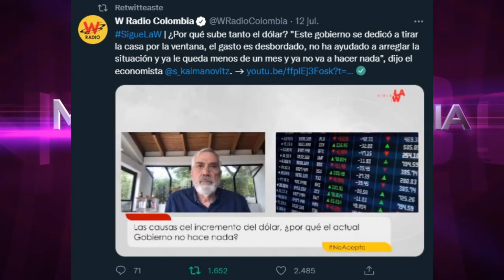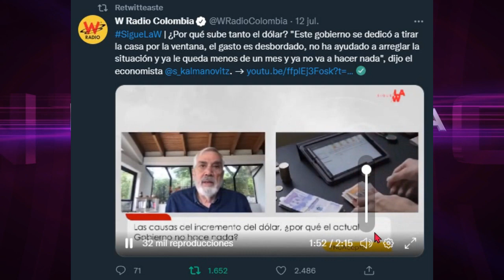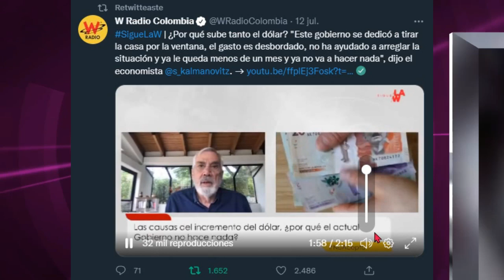"ESTE GOBIERNO SE DEDICÓ A TIRAR LA CASA POR LA VENTANA, EL GASTO ES DESBORDADO"